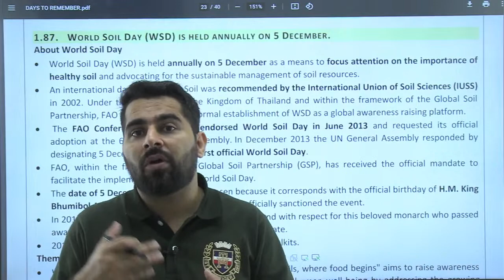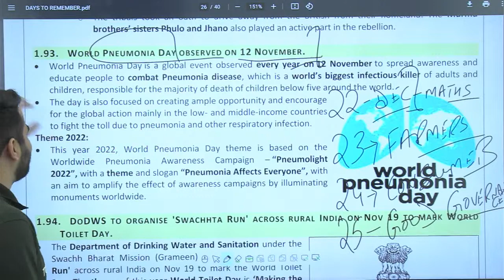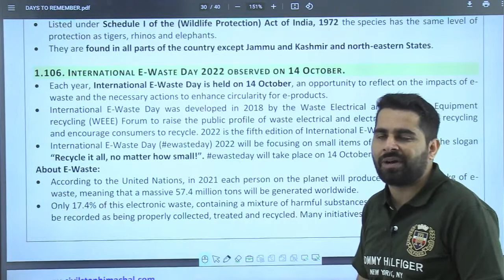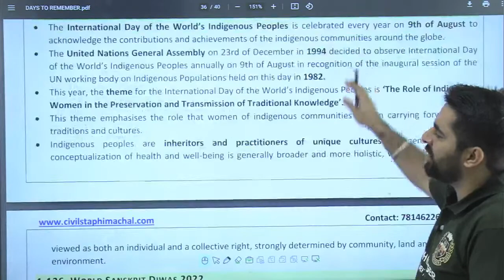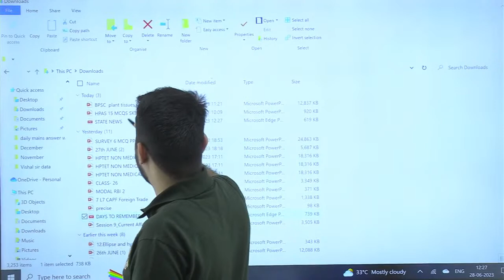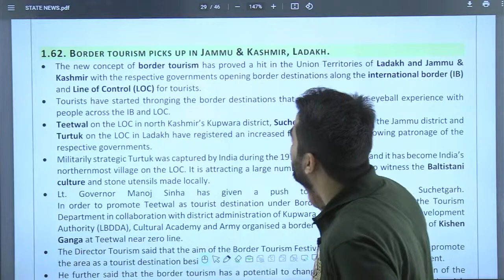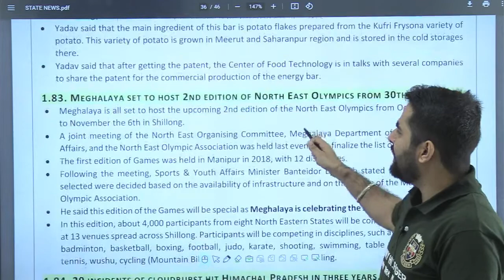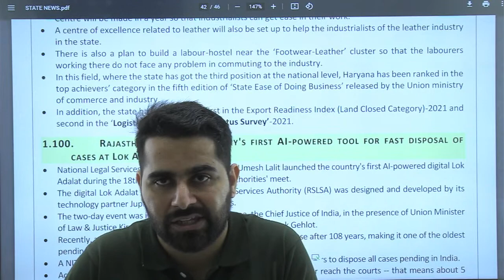HPAS Prelims 2023 | Current Affairs Revision Series | Important Days | Class 9 | CivilTap Himachal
Registration Form for HPAS 2024 Offline/Online Live Batch-7 Starting from 29th June 2023:
Registration Form for Allied 2023 Offline/Online Live Batch-2 Starting from 12th June 2023
Registration Form for HPAS Weekend Batch Offline/Online Live Batch Starting from 1st July 2023